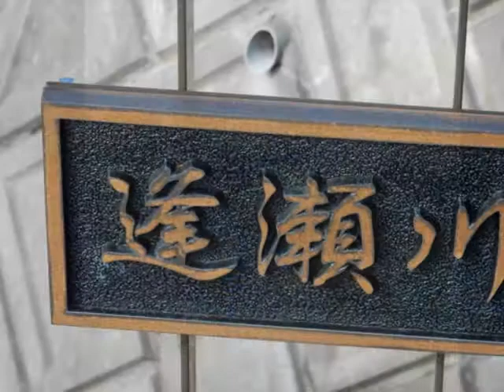922 ●ご近所巡り ０６０